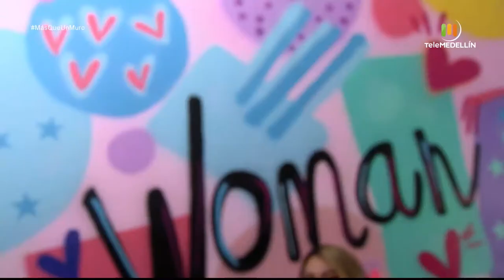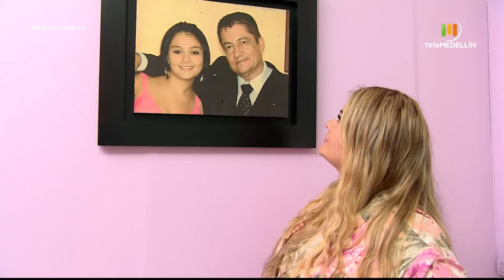Carolina Giraldo se prepara para pintar en el espacio urbano [Más Que un Muro] Telemedellín